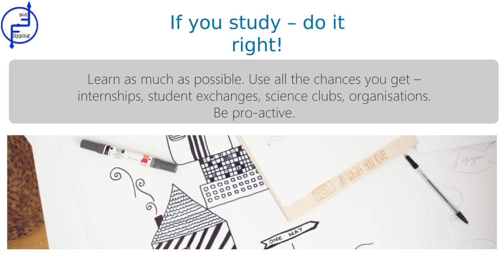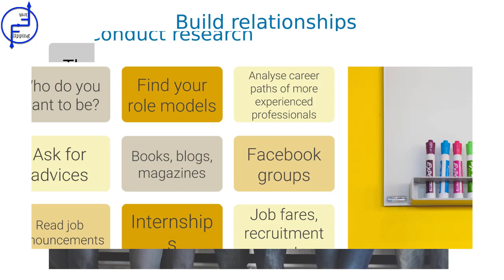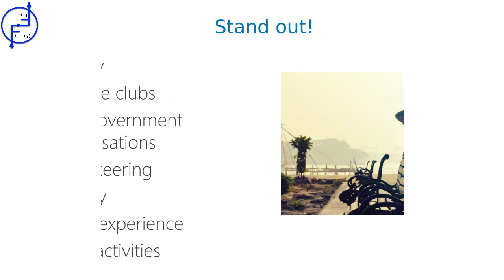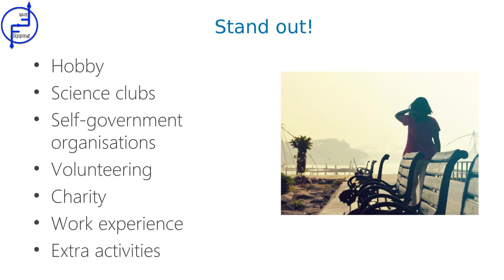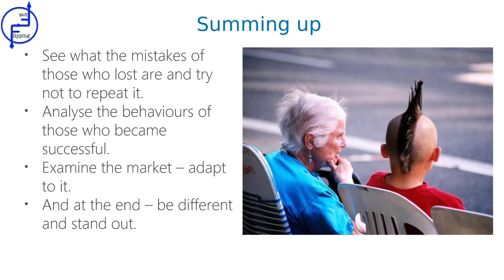04 Flipping Entrepreneurship Job market